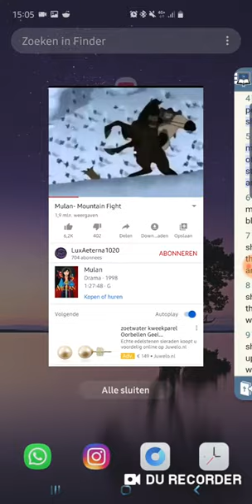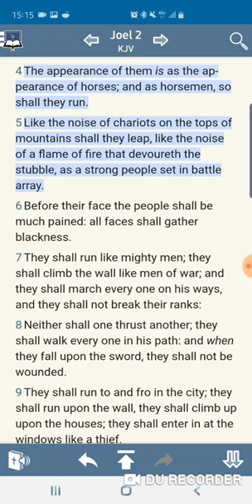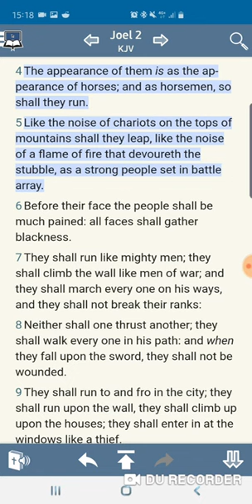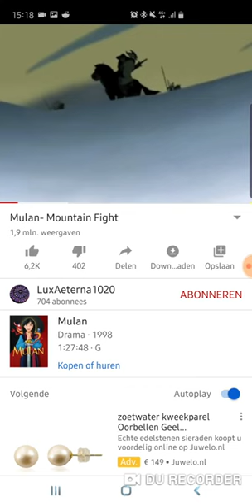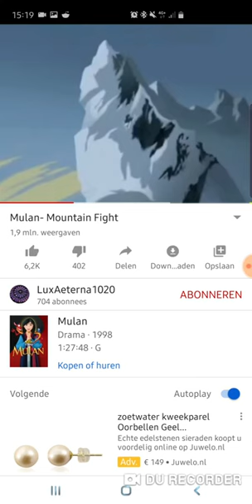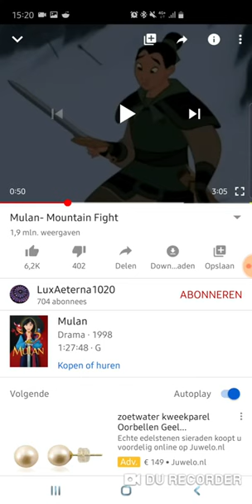#1. Visualize the Vision: Joel 2:5 like chariots leaping over the mountain